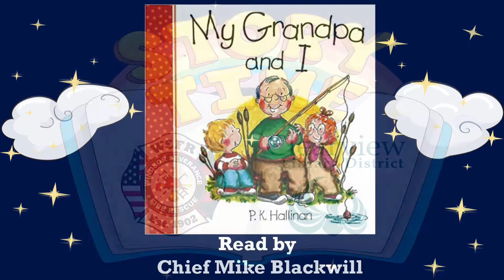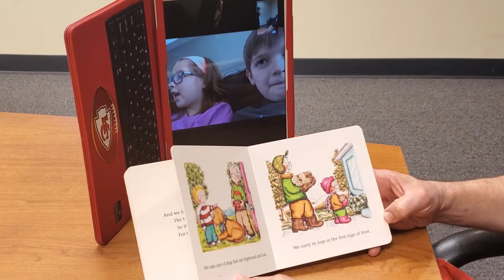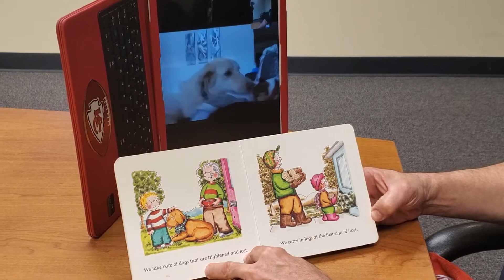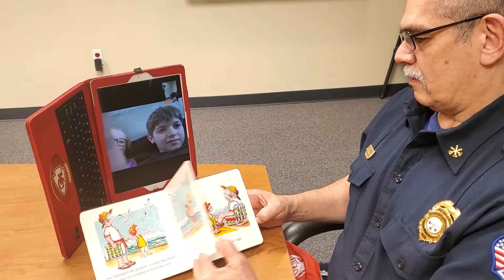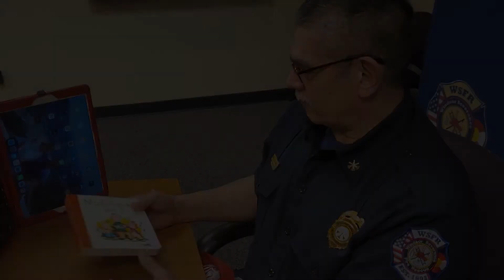WSFR Story Time "My Grandpa and I"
WSFR along with the Clearview Library District are pleased to share today's Story Time Video, My Grandpa and I by P.K. Hallinan and read by Operations Chief Mike Blackwill to his grandchildren through FaceTime.

For more stories about grandparents and grandchildren:

Because Your Grandparents Love You by Andrew Clements, R.W. Alley